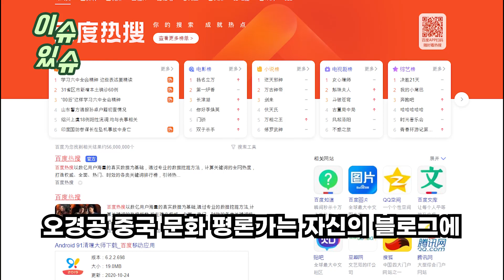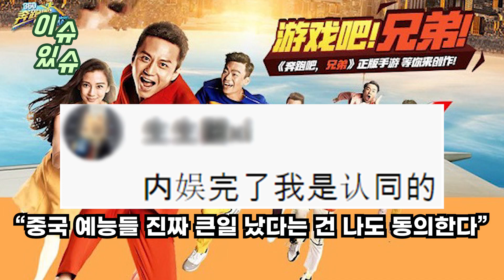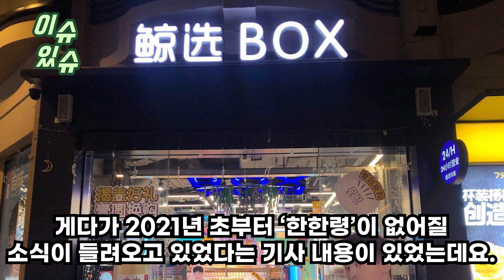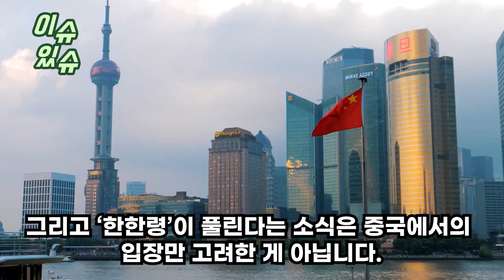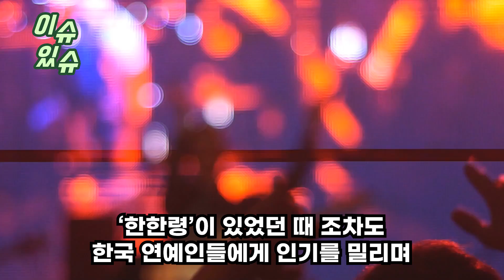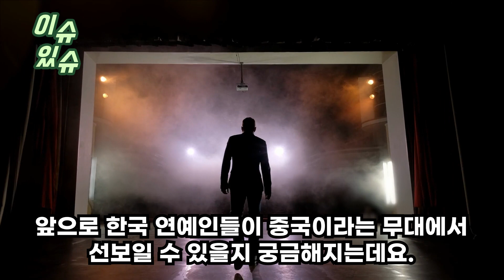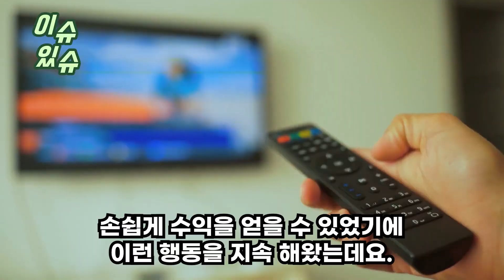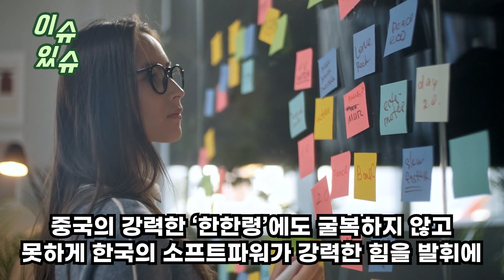사드 보복 5년...만신창이된 중국 방송들결국, 한한령 포기하는 중국중국 언론 “한한령 너무 창피하다”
사드 보복 5년...만신창이된 중국 방송들
결국, 한한령 포기하는 중국
중국 언론 “한한령 너무 창피하다”